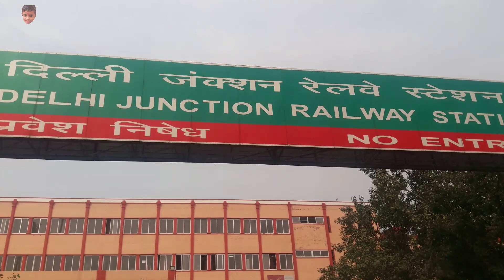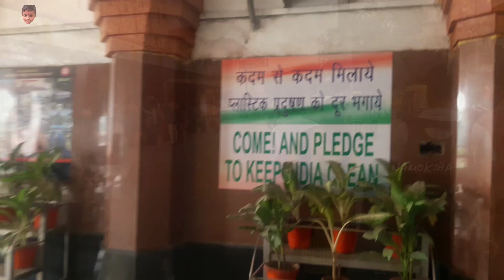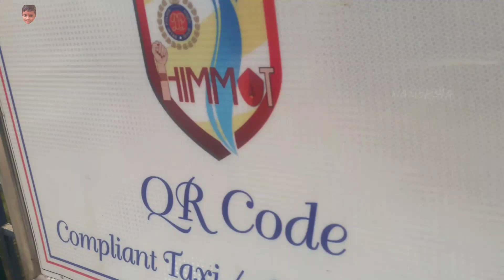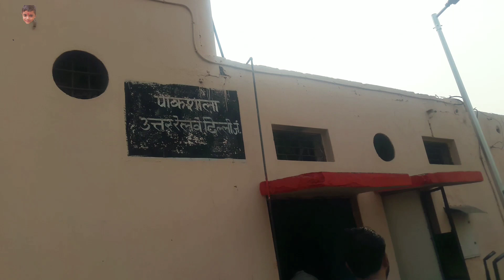Old Delhi Railway Station History Full Tour Vlog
Old delhi railway station history and full tour vlog by Namoksha.
Today we are here in old delhi railway station and we will watch the full tour and history video of old delhi railway station.
Old delhi railway station is the busiest railway station of dilli India.
It is nearby of new delhi railway station, chandni chowk, chandni chowk metro station, nai sarak, lal kila, red fort india and sis ganj gurudwara.
Nearest railway station of old delhi railway station are new delhi railway station, sadar bazaar and sadar bazar railway station.
There are 16 platform in this station and there are lots of hotels and waiting rooms nearby the station.
Ticket counter is very huge of this station and parking facility also there.
Old delhi railway station always a part a media and news due to cleanness and announcements of every train can be clearly heard.
So let's take a full tour vlog of new look old delhi railway station delhi and also know the history of this delhi junction or delhi railways by Namoksha.
For more Old delhi Railway Station vlog in hindi keep watching youtube channel Namoksha.
For more latest videos of namoksha Please subscribe and keep watching our YouTube channel Namoksha and If you have some new video ideas for us then please share in comment section.
NAMOKSHA.